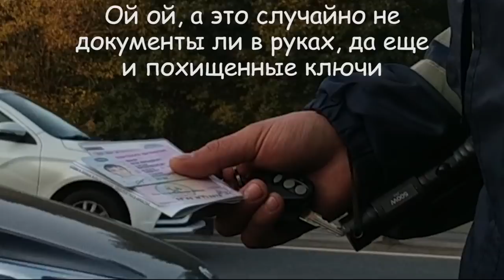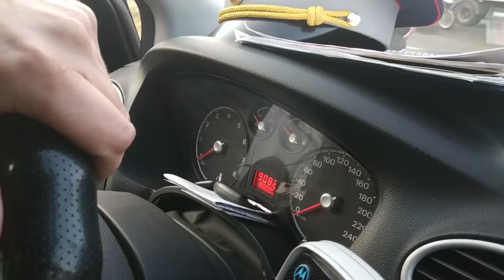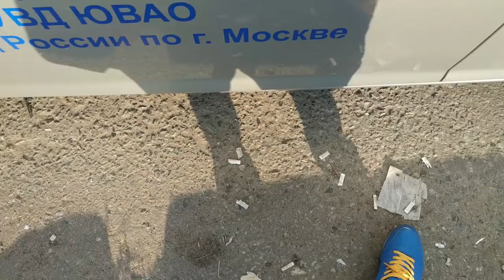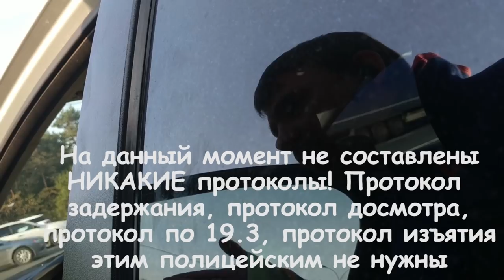Убрал мусор с дороги и мусор обиделся. Подлая месть гаишников ДПС Москвы ЮВАО. Часть 1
Всем привет.
РЕПОСТ!
В данном ролике вы уведите всю отмороженную сущность людей в форме. Это были лейтенант Савченко Станислав Сергеевич (77-0626) и капитан Росинский Андрей Вячеславович (77-0614) из ГИБДД ЮВАО. Если вы считаете, что это нужно прекращать и таких отморозков не должно быть на службе в полиции, то пишите жалобы. Ниже ссылки на ведомства и примерный текст жалобы. Продолжение следует. Спасибо!
Не оставайтесь равнодушными!

P.S. Материалы разбиты на части для Вашего удобства. Посмотреть часовой ролик я уверен не каждый сможет. А так и понятно и интрига)
Ссылки на текст жалобы и ссылки для их отправки в описании к видео на канале автора